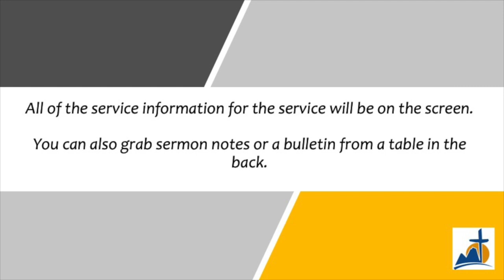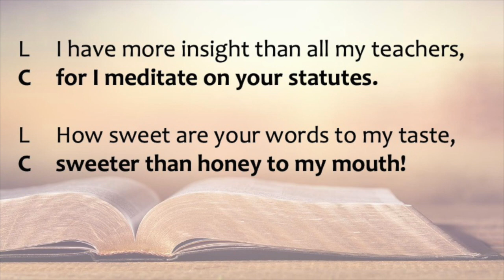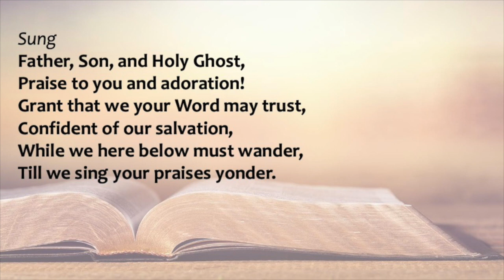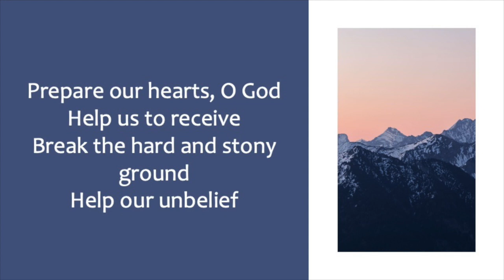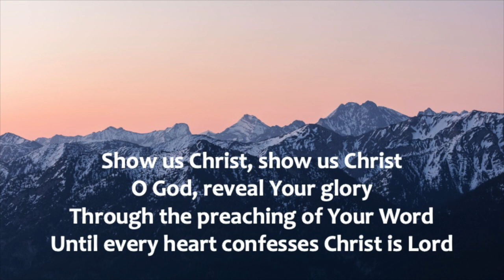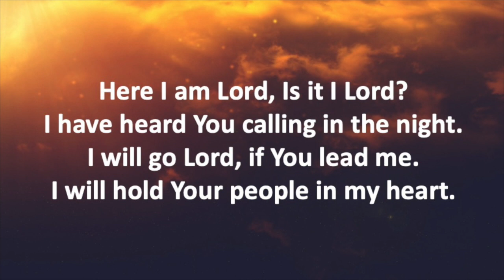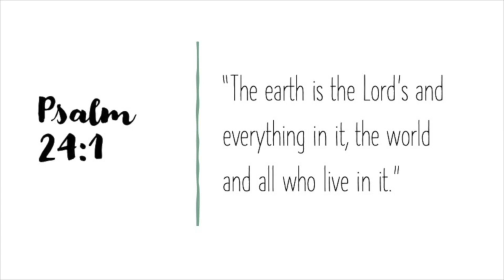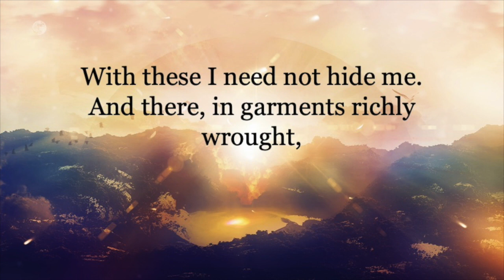Worship at the Mount - 8.30.2020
This is a broadcast of worship from the Mount. We worship in-person on Saturdays at 5:30 pm and on Sundays at 9:30 am. We also currently broadcast our service on Sunday mornings at 9:30 am.

For worship information: TheMountMKE.com/sermons

To give: TheMountMKE.com/give

Show us Christ: Music by Doug Plank. Words by Doug Plank and Bob Kauflin. Sovereign Grace Music, a division of Sovereign Grace Churches. Used by permission. excluding the UK which is adm. by Integrity Music, part of the David C Cook family.